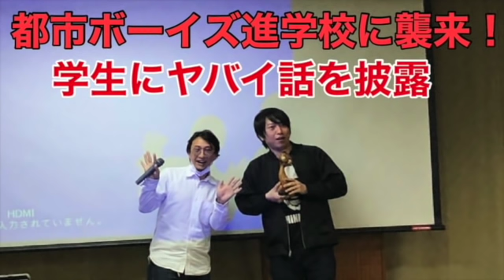【講演会】都市ボーイズが進学校で呪いの講演⁉︎イベント裏話！【裏話】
今回は【都市ボーイズが進学校で呪いの講演⁉︎イベント裏話！】です。

過去音源もブログから視聴頂けます！

都市ボーイズグッズ通信販売しております！

ミステリー&amp;オカルト専門ニュースサイト「ATLAS」

※我々が語るのはあくまで都市伝説でジャンルはコメディです。